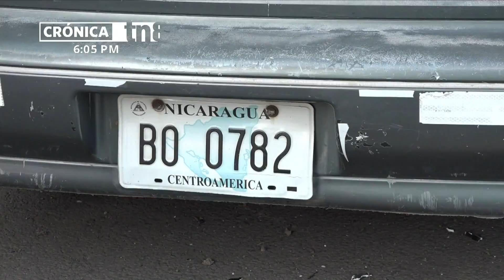Imprudencia al volante provoca accidente en Managua - Nicaragua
El irrespeto a una señal de alto, fue lo que provocó una colision en la que se vieron afectada dos vehículos y un vendedor ambulante que circulaba por en lugar. Este accidente se originó del portón principal del Olof Palme una cuadra al este.

Según testigos que presenciaron el hecho el conductor del vehículo color verde con placa BO 0782, se dirigía de norte a sur, mientras que el taxista identificado como Sam Salinas, de oeste a este sobre su preferencia; todos alegaron que el conductor del carro verde se tiró con imprudencia la señal de alto, acción que provocó que el taxista lo impactará en el costado derecho.

En ese preciso momento circulaba sobre la vía un vendedor ambulante; el que alegó que se dirigía hacia su casa de habilitación en el momento del percance.

«Mira yo venía tranquilo en mi preferencia y lo que pasó es que el muchacho se tiro el alto ya me entiendes, no se realmente si no lo vio o que pasó; pero yo cuando lo quise capear, ya lo tenía encima. Luego del impacto el golpea con la parte izquierda de su vehículo al señor del carretón que iba pasando en ese momento; yo realmente pensé que lo había matado»; declaró Sam Salinas, conductor del taxi.

Técnicos de la Cruz Roja se presentaron al lugar para estabilizar a los involucrados, afortunadamente no necesitaron ser trasladados, ya que solo tenían golpes leves en sus cuerpos.

Irrespeto a las señales de tránsito
Agentes de tránsito llegaron al lugar para levantar el croquis de lo sucedido y de esa forma dictaminar quien realmente tubo la culpa.

Es por estos hechos que se les aconseja a todos los conductores a respetar las señales de tránsito, así como también los límites de velocidad que están estipulados sobres las carreteras; para evitar este tipo de incidentes viales.